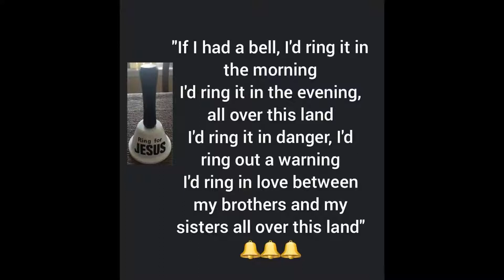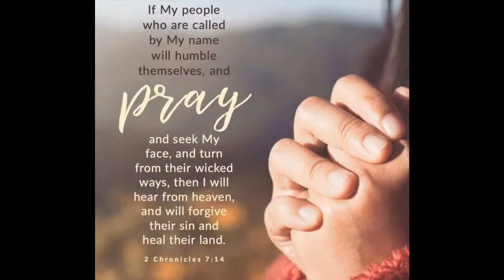Andy Beshear said pray and ring your bell.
Andrew Graham Beshear gives us Words of Wisdom everyday @5:00
AND PRAY🙏🏽🙏
GERMS & JESUS ARE EVERYWHERE.
Practice  Social Distancing
(Ring your bell @ 10:00 a.m.
 so people will  know... they are not alone)